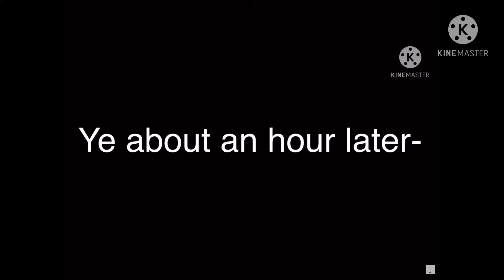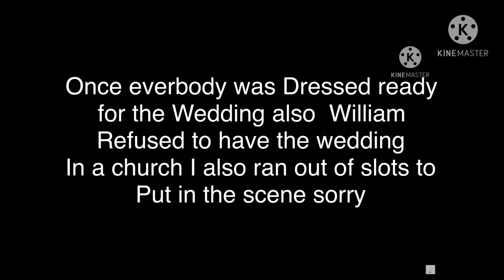React cursing ew mike x ennard I forgot to put warning at start of video